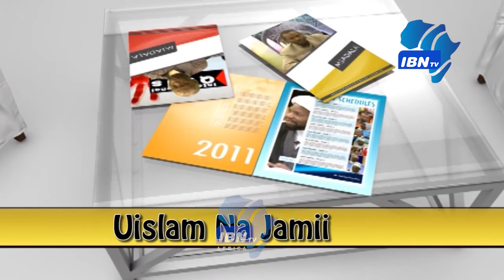03 MJADALA Uhuru wa Binadamu Shk Abdulrazak Juma